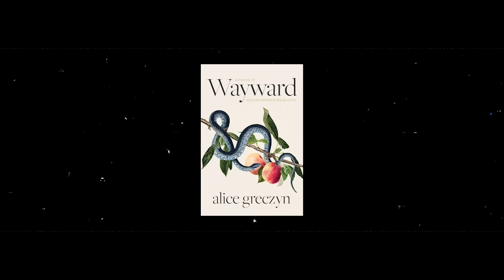When God Becomes Chaos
Purchase a copy of Wayward here*

When Alice Greczyn's parents felt called by God to exchange worldly employment for heavenly provision, they followed their faith into homelessness with five children and a cat in tow. Homeschooled and avowed never to kiss a man until her wedding day, Alice had plans to escape the instability by becoming a missionary nurse--plans that were put on hold with the opening of an unexpected door: the opportunity to be an actress in Hollywood. What followed was a test of faith unlike any she had prepared for, an arranged betrothal she never saw coming, and a psychological shattering that forced her to learn how to survive without the only framework for life she had ever known.

CHAPTERS:
00:00 Intro
01:46 Long lost cousins?
03:29 Early childhood and pentacostalism
07:49 Homeless for Jesus
12:36 Empathetic storytelling
14:18 Wanting stability
19:17 Religion was chaos
24:38 Gaslighting yourself
26:08 Why does God allow suffering?
28:43 Black and white religion is easier than the gray
31:30 Alice's deconversion path
42:24 Eric's deconversion path
50:00 Purity Culture to Playboy Bunny
52:32 YWAM Persecution Training
53:51 Purity Culture to Playboy Bunny continued
58:26 Reactionary living vs intentional living
01:07:34 Deconstruction NEVER ends
01:10:00 Critical Thinking
01:13:34 Connect with Alice

To connect with a community that shares the Preacher Boys Podcast's mission to expose abuse in the IFB, join the OFFICIAL Preacher Boys Facebook Group